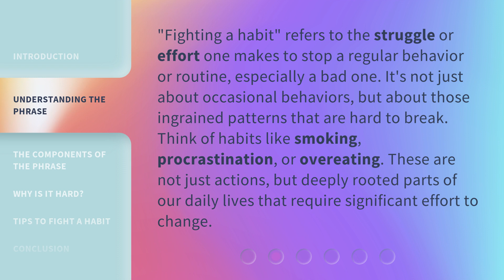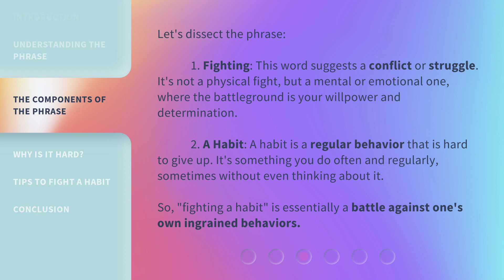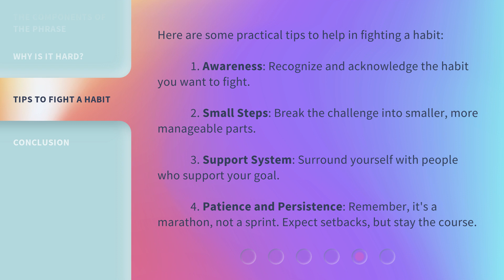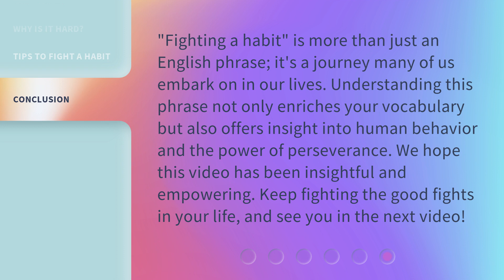Fighting a Habit: The Battle Within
00:00 • Introduction - Fighting a Habit: The Battle Within
00:27 • Understanding the Phrase
00:58 • The Components of the Phrase
01:33 • Why Is It Hard?
02:11 • Tips to Fight a Habit